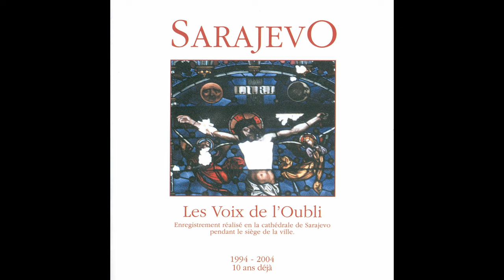Josip Magdic - L'étude de Noël (Organ)